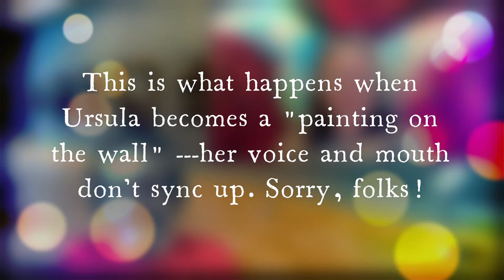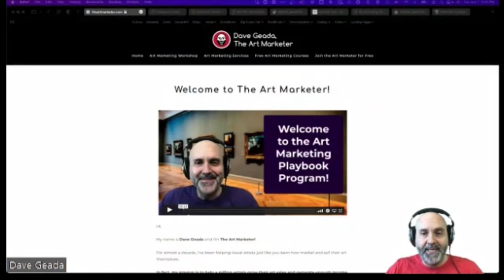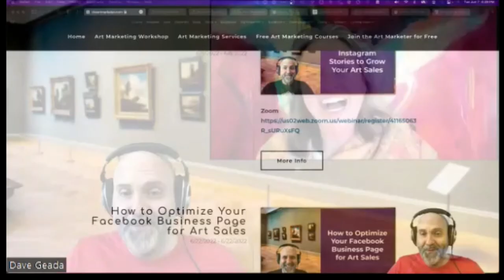Meet Dave. "The Art Marketer" for Creatives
Let's Talk Art! a new series of chats on Painting, Art and Sharing Stories.
(Chat #1 with Ursula and Dave)

Welcome, and am so glad you stopped by The Playground!!!

I want to introduce "The Art Marketing Guru Guy" named Dave. Yep, that's right...he knows his marketing stuff and has helped Ursula "optimize" her two art websites through FASO (Fine Art Studios Online).

Join us as we share a chat about how artists today can find a way to share their paintings, sculpture, drawings and more with prospective clients---within the intricate world of social media.

But first, let's talk about how art, artists, patrons and other key players "did the marketing and sales dance" over the course of the past 500 to 600 years.  Right? From the Renaissance period to the turn of the century to today's markets of 2022.

And guess what, Dave agreed to come back and have Chat #2--- so we can talk further about his science-based formulas for how to bring your wares to the marketplace in the 21st century.

Interested? He offers a FREE playbook to market your art --plus he has a newsletter and FREE weekly lessons for artists. Check out his info at:

And if you want to see how he helped Ursula? Visit her "newly optimized" websites at:

Offered in JOY and Inspired Service--

Ursula and Dave